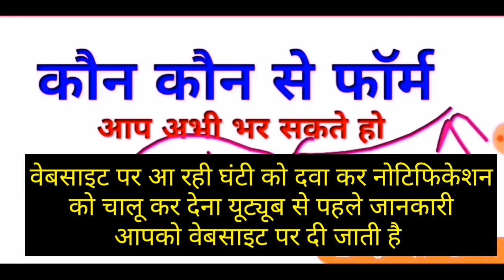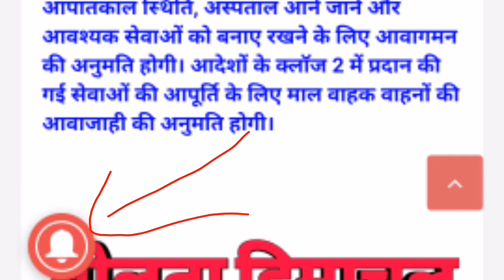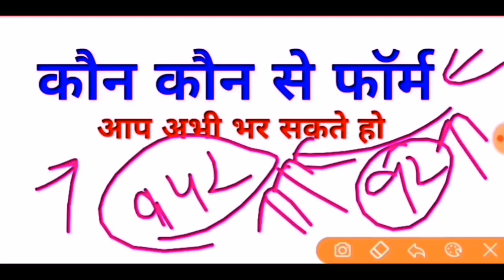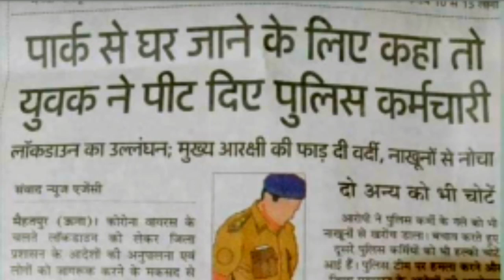HP-CURFEW Hp Govt Jobs क्या होगा इन भर्तियों का अब जरूर देखो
Himachal Pradesh Government Jobs Updates 2020

सरकारी नौकरी HPPSC HPSSC HPSEB
जो ऑनलाइन है उन फॉर्म को भर दे जो नही भर सकते उन्हें आगे मौका दिया जाएगा भरने का

वेबसाइट का लिंक नीचे दिया गया है इस पर आप समस्त ताजा अप्डेट्स देख सकते है
वेबसाइट से आप यूट्यूब से पहले जानकारी प्राप्त कर सकते है

Hp Government Jobs Updates Curfew me form kaise bhare